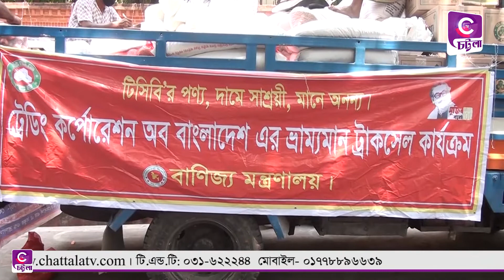করোনাকালে সাধারণ মানুষের স্বস্তি টিসিবির পণ্যে || Chattalatv || চট্টলাটিভি